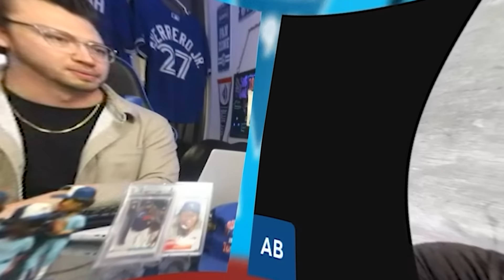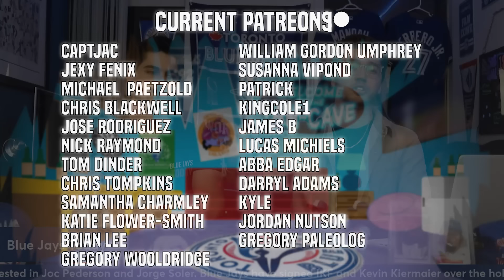Addison Barger Talks Blue Jays Future & New Toronto Coach!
Top Blue Jays prospect Addison Barger returns to the Blue Jays Today podcast and gives his insights on the Blue Jays for the upcoming season! Addison Barger also reveals his thoughts on the new Toronto Blue Jays assistant hitting coach Matt Hague. Let us know your thoughts on everything we discuss future Toronto Blue Jays stud Addison Barger.